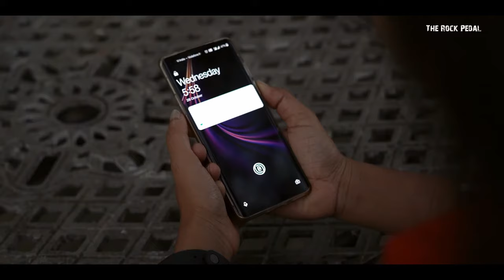The Rock Pedal - BOLO (Official Music Video)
Emotions have lived this long And sometimes we live in those memories.
This song is truly 'Bed of Roses'.

Written and composed by Benedict Januarius
Vocals and guitar: Benedict Januarius
Lead guitar: Sameer
Drummer: Rakshith
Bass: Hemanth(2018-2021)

Produced by Sameer karayi
Presented by NeoKitsch
Location courtesy NH7 Refuel
Special thanks Kshitij
Audio production, Mix and Master Akshath Nambirajan
Cinimatography Gagan Reddy Avez

Audio and Video rights reserved for Benedict Januarius(The Rock Pedal)